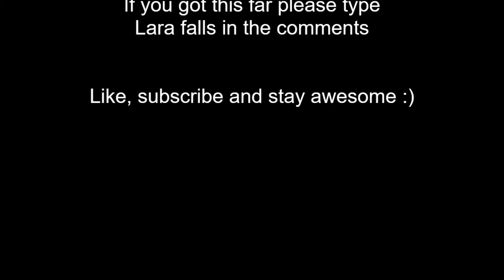Lara and the fight club.. what's the first rule again? Anger of darkness